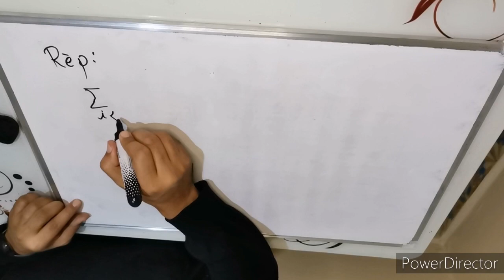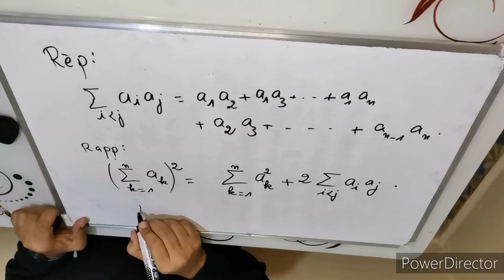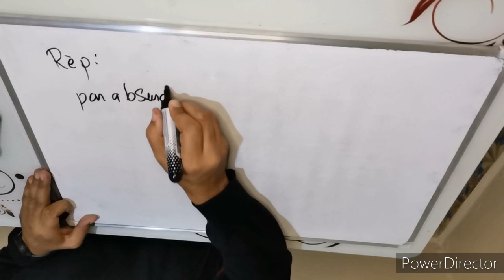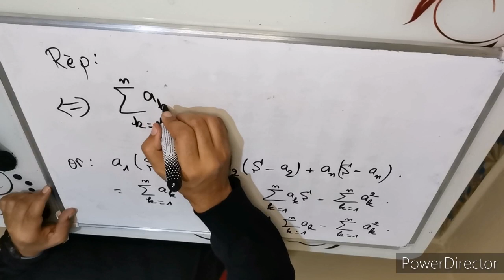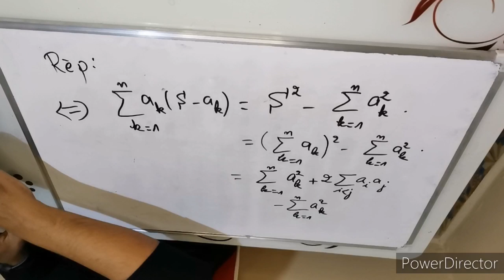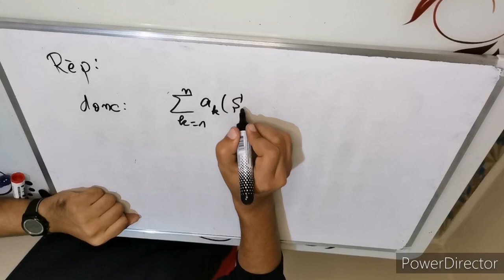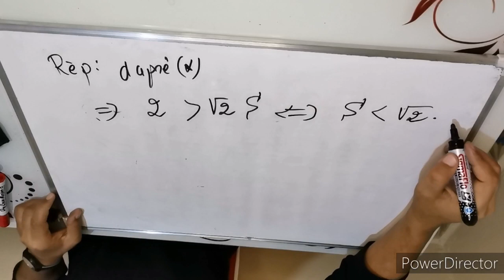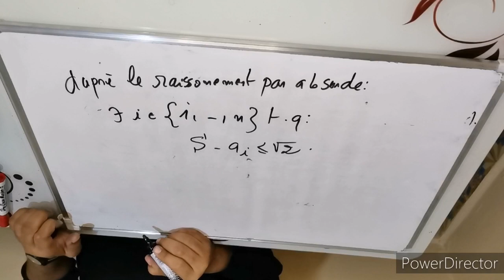olympiades Tunisie 2021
preparation olympiades 2emebac#olympaide des mathématiques#